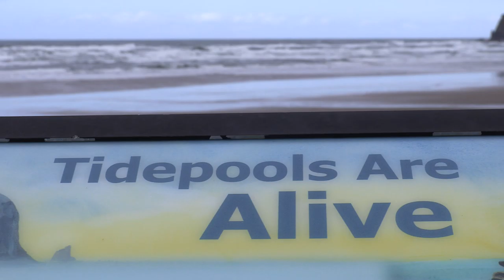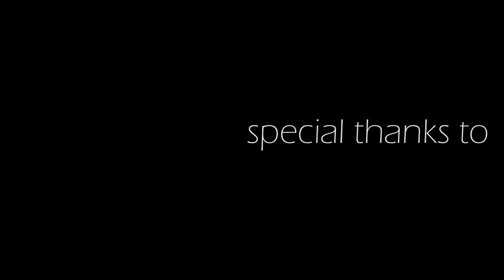The Fetch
A short collaborative documentary project that explores metaphorical representation and modern familial struggles.